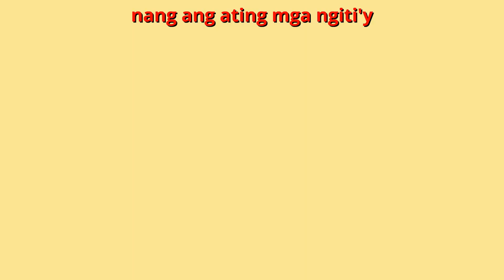Maging Malusog na Bata | Flexy Bear Original Awit Pambata Compilation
English Title: Be A Healthy Child
Filipino / Tagalog Title: Maging Malusog na Bata

Enjoy this compilation of kantang pambata nursery rhymes featuring:
00:00 - Intro
00:10 - Maging Malusog na Bata
01:48 - Distansiya Muna Kaibigan
03:38 - Si Kuting at si Bantay
05:15 - Salamat Nanay, Salamat Tatay
07:13 - Paano Mag Sipilyo Ng Ngipin